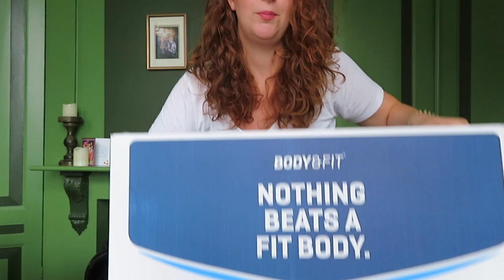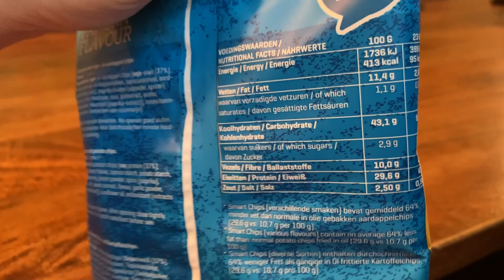EETDAGBOEKJE EN BODY&FIT HAUL • Getting back into shape | Mariliza Pauwels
Vandaag neem ik jullie mee door mijn dag qua eten. Mijn doel is nog steeds om wat kilo's kwijt te raken;)
Ik geef niet aan hoeveel calorieën, koohydraten, eiwitten en vetten ik eet. Dit omdat ik niet wil dat anderen dit klakkeloos gaan overnemen. Ieder mens heeft namelijk andere lichaamsbehoeften.